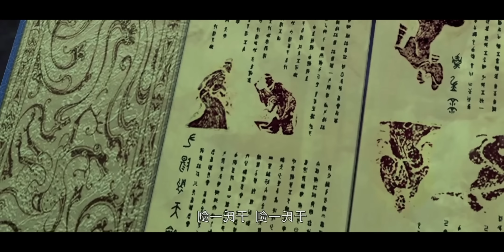Son's Journey Anime Part - 7,8,9 | Anime Land Explain In Hindi/Urdu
1. This video is also for teaching purposes.
2. I only used bits and pieces of videos to get the point across where necessary.
3. It is not transformative in nature.
4. This video has no negative impact on the original works {It would actually be positive for them}

𝐁𝐚𝐜𝐤𝐠𝐫𝐨𝐮𝐧𝐝 𝐌𝐮𝐬𝐢𝐜 🎶 :)